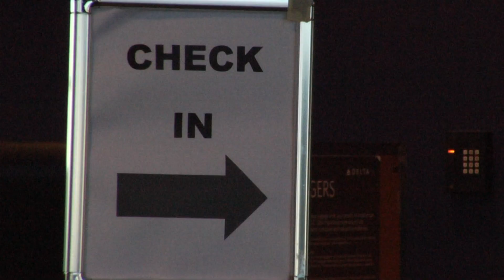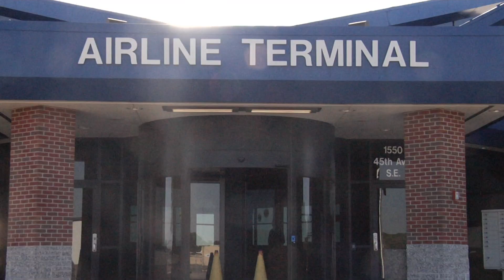St. Cloud receives grant to attract airlines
St. Cloud has just received a $750,000 federal grant to help attract airlines to the St. Cloud Regional Airport. The airport has been without commercial air services for almost two years and this grant will be an incentive for carriers to fly out of St. Cloud.